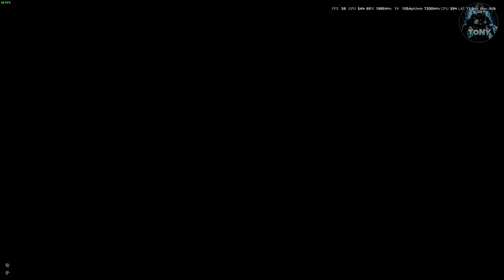COME OTTENERE IL FINALE - IL SIGNORE DELLA FIAMMA DELLA FRENESIA SU ELDEN RING eldenring TUTORIAL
Guida completa + il percorso completo alle fogne per ottenere il FINALE DELLA FIAMMA DELLA FRENESIA

elden ring™,sony interactive entertainment,elden ring,fiamma della frenesia,signore della fiamma della frenesia,come ottenere il potere della fiamma della frenesia,elden ring tutorial,guida alle fogne,fogne elden ring,capitale sotterranei,guida completa della fiamma della frenesia,belva ancestrale elden ring,radagon elden ring

MIO REFCODE:563685ph1

PC:
MOBO: B450 GAMING PLUS
CPU: R5 3600
GPU: 1660 SUPER
RAM: 16 GB
CASE: 4000D AIRFLOW CASE CORSAIR

VIDEO TUTORIAL
               GAMES---TECH---MICROSOFT